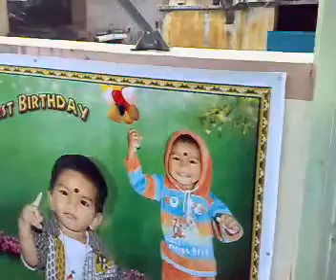K LOKESHKRISHNA REDDY